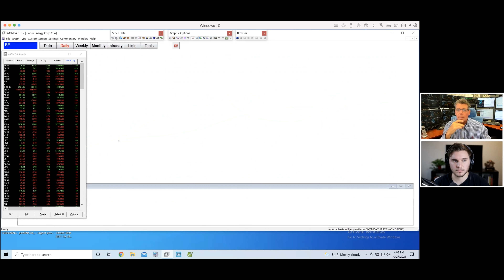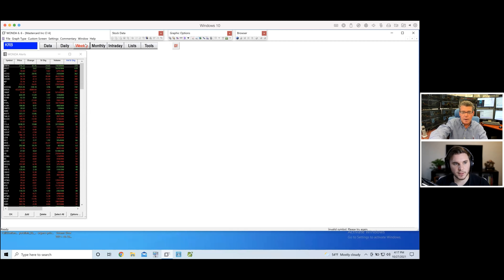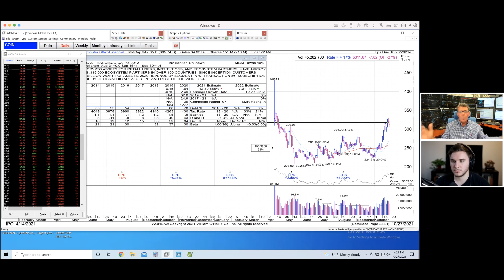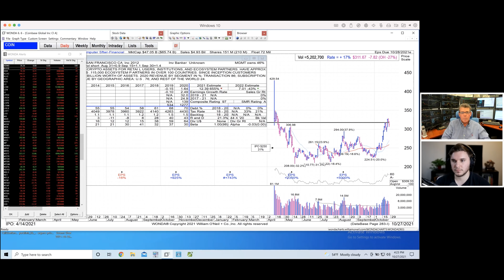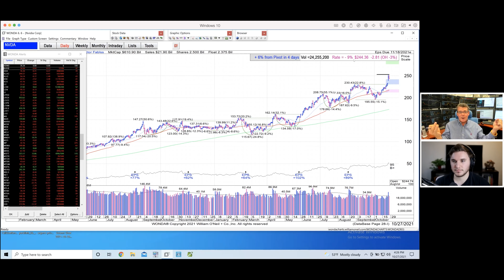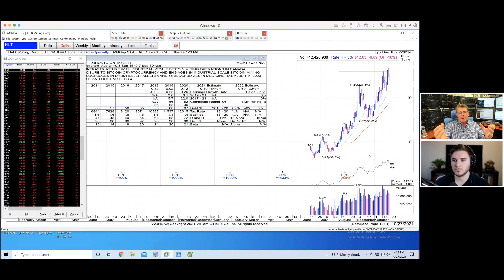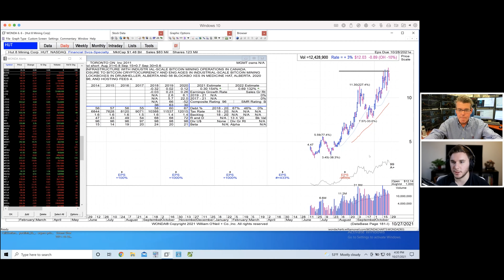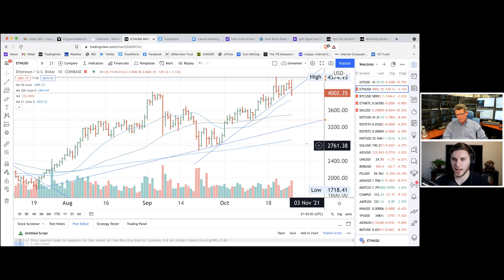How to Trade Stocks and Crypto | Interview with Jim Roppel | Hedge Fund Manager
Today on the Market Chat we have as our guest once again, Jim Roppel, Hedge Fund Manager and CANSLIM Stock Trader.

Jim is an experienced CANSLIM position trader and runs a stock equity hedge fund and a crypto hedge fund. In this interview, we discuss current leading growth stocks like AFRM NET UPST COIN as well as Cryptocurrency. Jim provides his market analysis and discusses how he is currently exposed

Timestamps.

0:00 Introductions
1:00 Jim's General Market Analysis
5:45 Did we need a Follow Through Day?
6:29 Market Indexes
9:20 Jim's current exposure
10:55 Jim's Biggest Holding AFRM
14:52 UPST Chart Analysis
20:12 Liquidity Matters
22:00 Price Tightness in the bottom of the base
23:05 NET Cloudflare Analysis
25:55 TSLA Chart Analysis
28:14 How do you define Extended
34:45 COIN Chart Analysis
37:00 Crypto and Exchanges
38:40 Silvergate SI Analysis and Story
40:00 NFTs Metaverse RBLX U
41:50 Earnings Reactions
42:00 ENPH and FSLR
51:30 Guidelines for Gap Ups on Volume
52:40 SNAP Chart Analysis
56:18 Crypto Disrupting Visa Mastercard
57:47 Bullish versus Bearish Story. Support the trend
1:00:20 Annual Estimates, How Jim interprets them
1:01:47 NVDA Story
1:02:55 NVDA and Semiconductors
1:06:50 ASAN Analysis
1:08:40 Crypto Mining Stocks versus owning the coins
1:10:52 Crypto to coins Helium Ethereum Bitcoin
1:14:12 What happens when advisors recommend exposure to crypto
1:17:03 Crypto Market Leaders
1:18:00 What is going to happen to crypto
1:19:00 How to get exposure with crypto
1:21:11 Trading versus DCA with crypto
1:22:28 What advice did William O'Neil Pass on to Jim
1:27:00 Trading books to read
1:27:30 Growth Stock Mentor